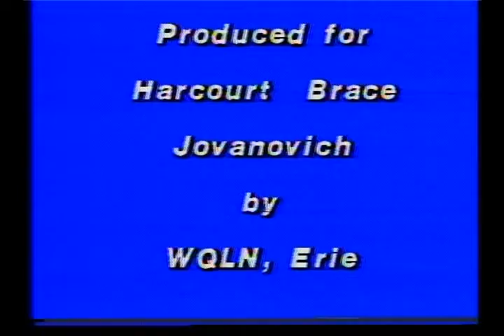Milton Friedman Speaks 09 The Energy Crisis A Humane Solution Lecture